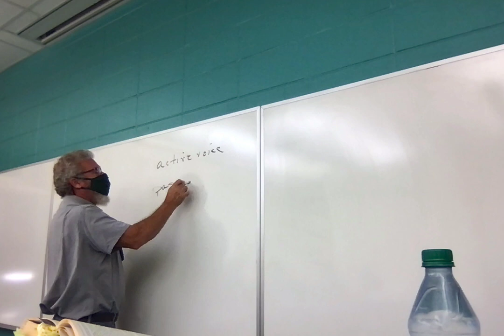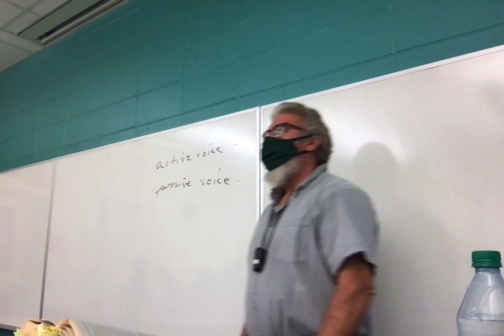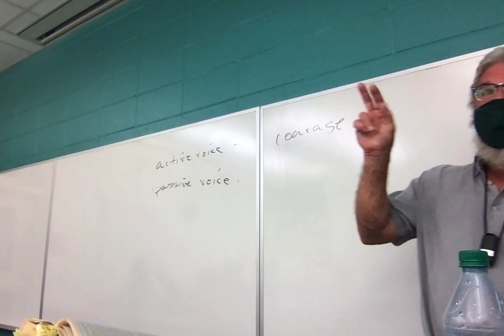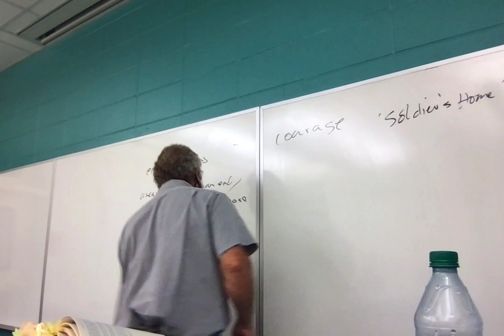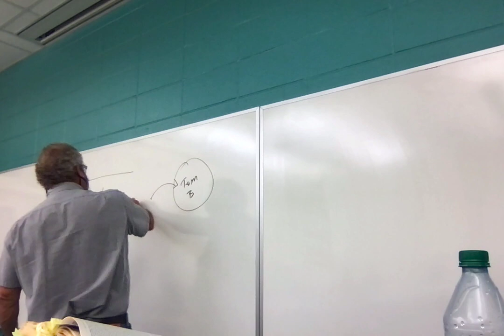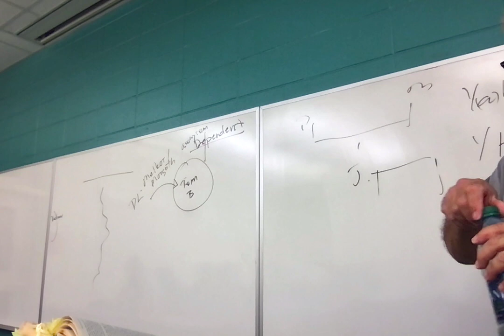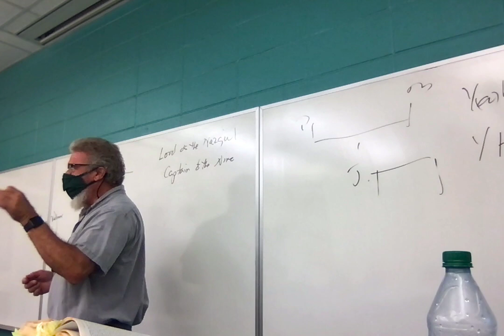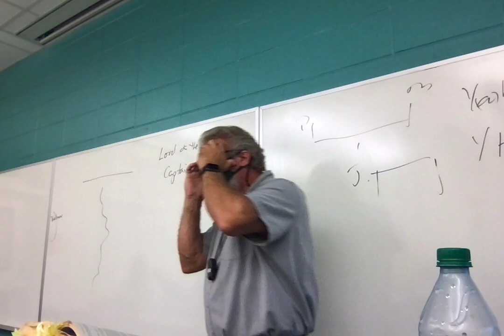F21 ENGL 2020.035 Tolkien Rowling Lecture 4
Lecture 4: finishing "The Shadow of the Past" to "At the Sign of the Prancing Pony."